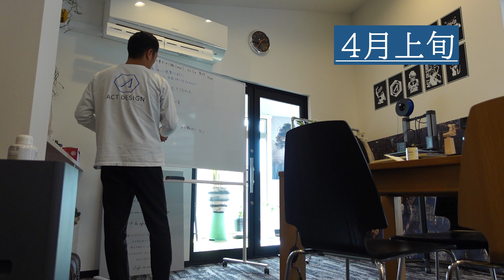【木造リフォーム編②】住宅の解体前に家の荷物を撤去する滋賀でアクトしている内装屋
木造物件のリフォーム動画の第2弾です。
今回はリフォームの物件の解体前にお荷物の整理・撤去からご依頼いただいたので、
残置物の撤去している様子になります。
こうしたお片付けもご依頼があれば行わせていただきますので、ぜひご相談ください！

滋賀を拠点に活動する内装屋のリアルな職人現場をお届けしています。
店舗の内装からお客様のご自宅のリフォームまで、ぜひご相談ください！

●株式会社アクトとは？
　株式会社アクトは滋賀県大津市を拠点に全国で内装工事を手掛けている会社です。
　現在弊社では現場で一緒に働く施工スタッフも大募集しております！
　職種・業界未経験の方でもOK！
　住宅から店舗まで弊社にご興味のある方はぜひお気軽にご連絡ください👀

Work series by 株式会社アクト
『リフォームの解体前に家の荷物を撤去する滋賀でアクトしている内装屋』

‹タイムクリップ›
00:00 前回のあらすじ
00:21 オープニング
00:32 作業前打合せ
00:58 荷物の撤去
03:19 内容説明
04:52 段取り確認
06:19 デザイナーの仕事
07:12 パースを張る
08:18 エンディング